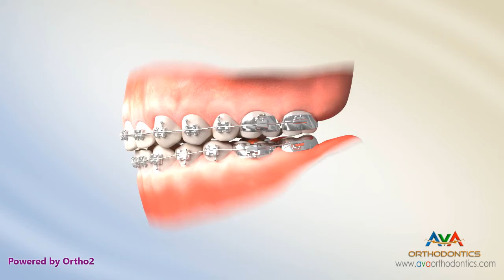Posterior Bite Block - Orthodontic Treatment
Posterior bite block helps separating upper and lower teeth so that upper teeth do not bite on the lower braces. If they do, it will cause the lower braces to detached from the teeth.